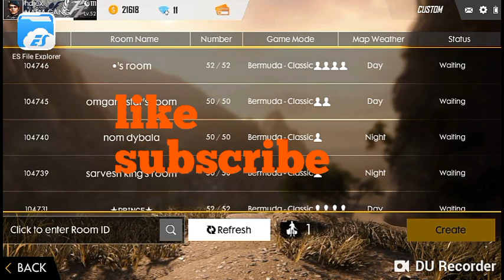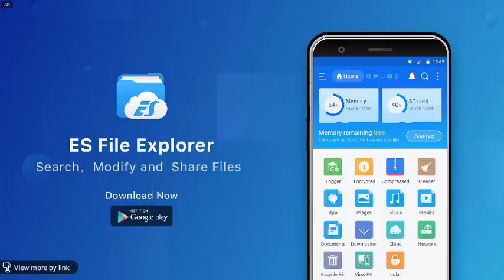Free fire new emotes!! New update and veteran challenges part 3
●COSMIC BYTE GS430 GAMING HEADPHONES
This is the video about new update came and new emotes in free fire
My I'd 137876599 name hdjex